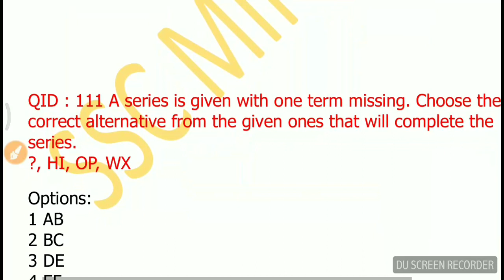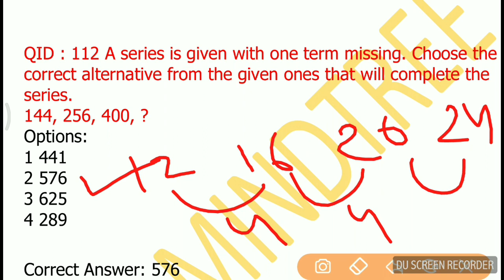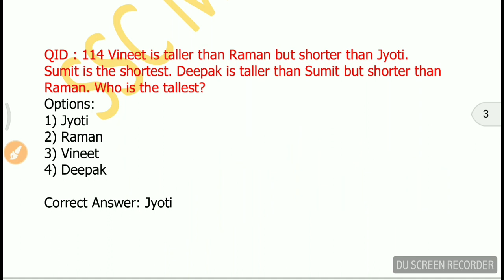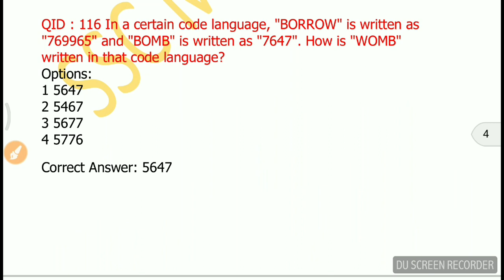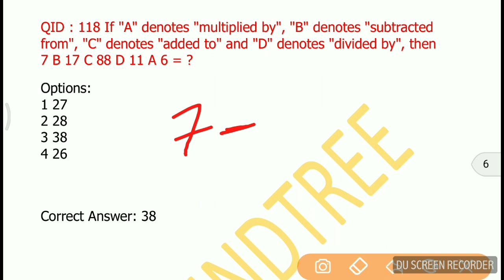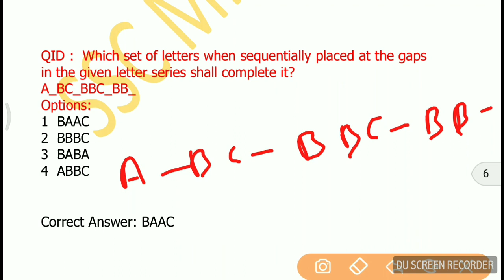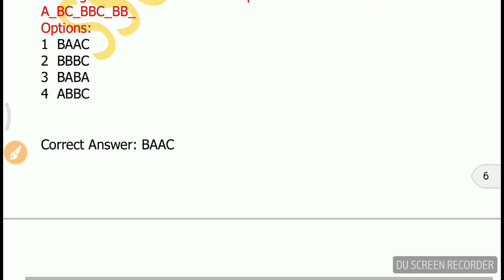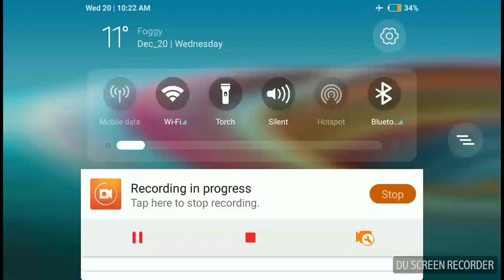REASONING FOR SSC CHSL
SSC MINDTREE IS PRESENTED  REASONING PREVIOUS YEAR 8 FEB 2017 QUESTIONS SOLUTION

YOU CAN WATCH OTHER VIDEOS PLAYLIST IS GIVEN BELOW